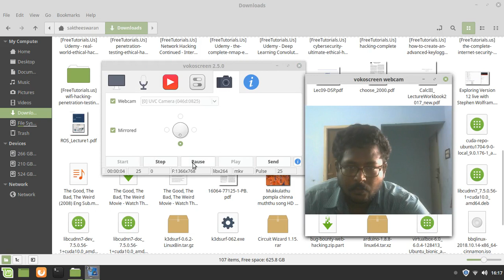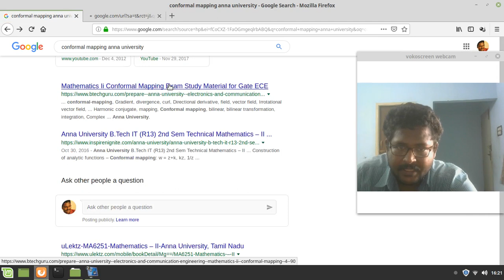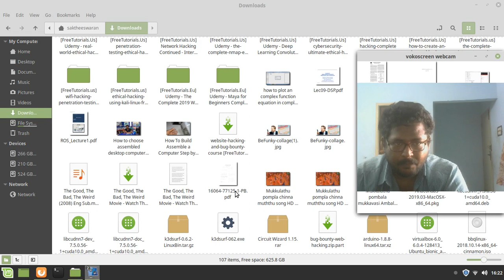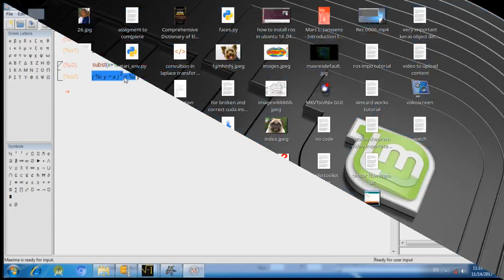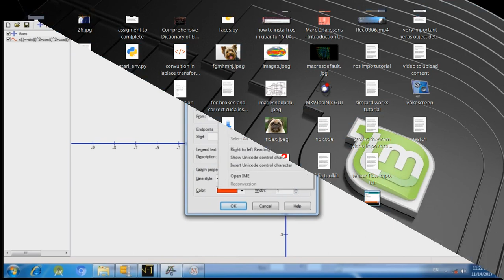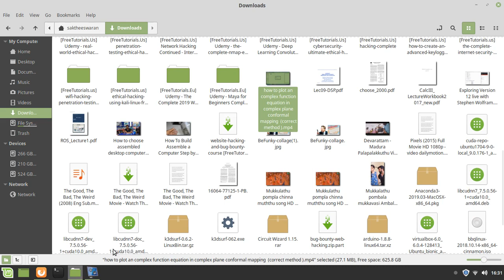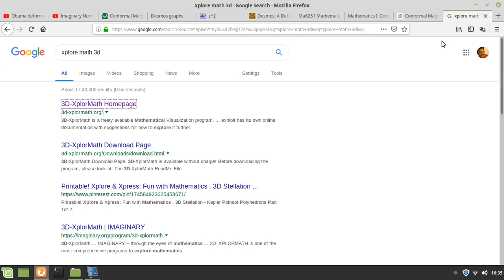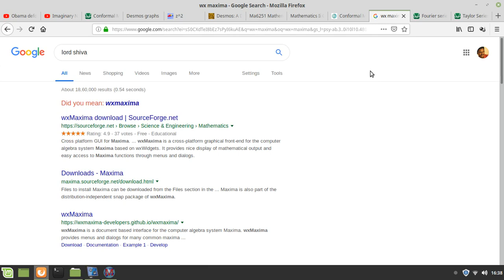tamil animation explanation on complex numbers and conformal mapping MA6251 , MA8151 Anna University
grapher to plot
cas for mathematical symbolic manipulation

type wxmaxima in Google and download

xploremath 3d for more adventures in math

approximation of fractals by Schwartz cristofels transformation